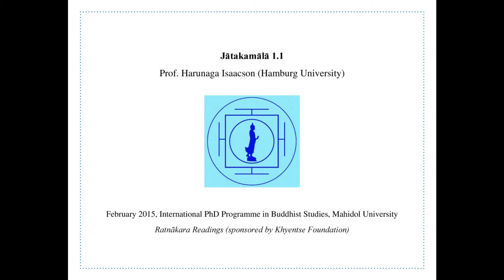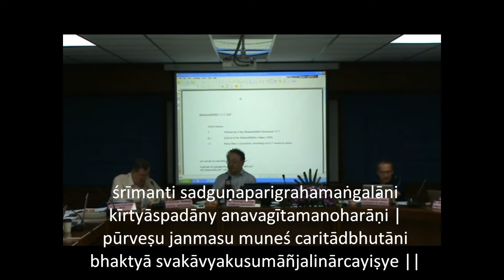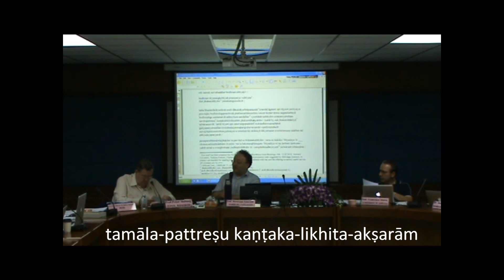Āryaśūra’s Jātakamālā: Verse 1.1 | Prof. Harunaga Isaacson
Prof. Harunaga Isaacson (Hamburg University) offers a detailed explanation of verse 1.1 of the Jātakamālā of Āryaśūra:

śrīmanti sadguṇaparigrahamaṅgalāni  kīrtyāspadāny anavagītamanoharāṇi |
pūrveṣu janmasu muneś caritādbhutāni  bhaktyā svakāvyakusumāñjalinārcayiṣye ||

śrīmanti, sad-guṇa-parigraha-maṅgalāni,  kīrti-āspadāni, anavagīta-manoharāṇi |
pūrveṣu, janmasu, muneḥ, carita-adbhutāni,  bhaktyā, sva-kāvya-kusuma-añjalinā, arcayiṣye ||

The video was filmed during the Ratnākara Readings in February 2015, a series of lectures sponsored by Khyentse Foundation and organized by the International PhD Programme in Buddhist Studies, Department of Humanities, Faculty of Social Sciences and Humanities, Mahidol University, Salaya Campus, Bangkok Thailand.

In this video: Prof. Peter Skilling (left), Prof. Harunaga Isaacson (center), Prof. Francesco Sferra (right).